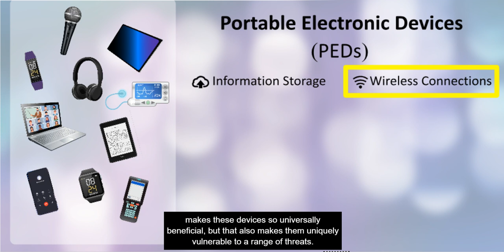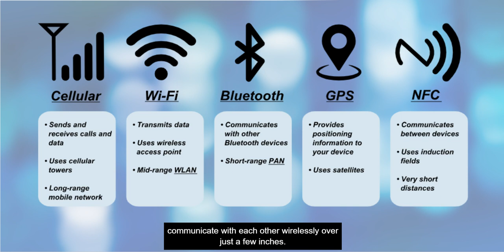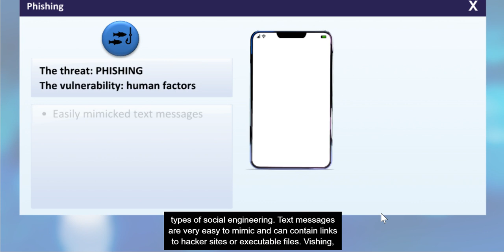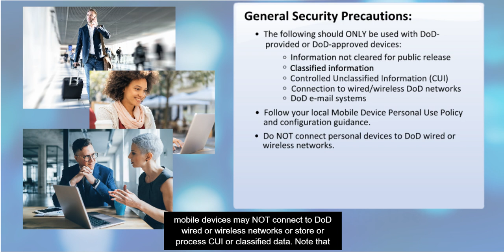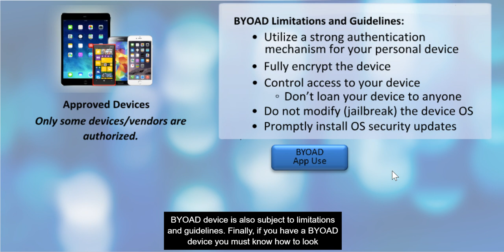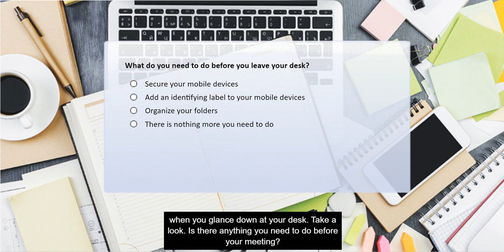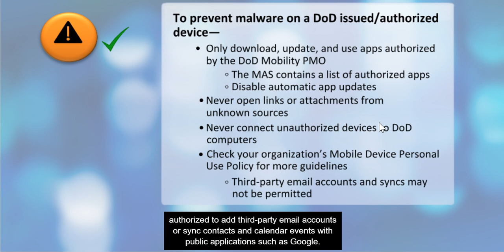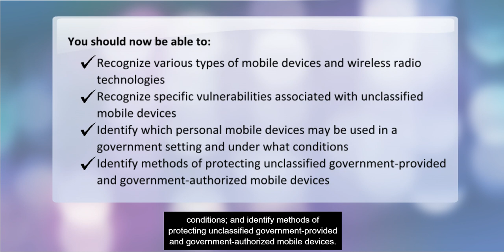Using Mobile Devices in A DOD Environment